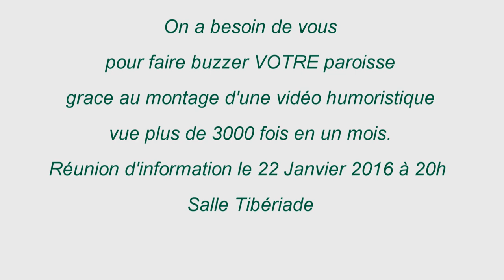Teaser Saint Rieul